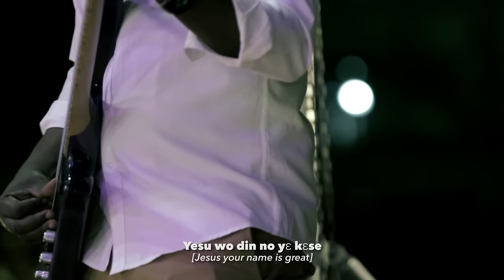MAHYIA NO ft. Efe Grace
Recorded Live at the @AMA Head Office Accra (Absolute Worship 22)

Song Credit
Written By : Pastor Kwesi Annor Asante
Produced By : Makarios Music
Arranged By : Charlie Keys
Keys : Mart Gym
Aux : Issac Obiri
Add Aux : Henry Mensah (Kiddie)
Bass : Prince Senah
Guitars : Prince Hakeem
Additional guitars : Domnic Quashie
BVS : E'mPraise Inc.
Lead Vocal : Efe Grace